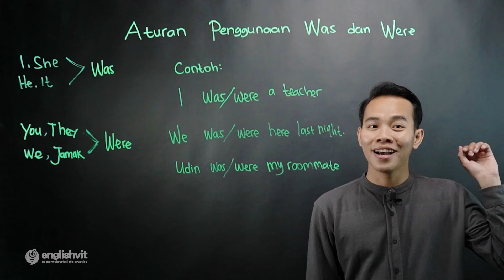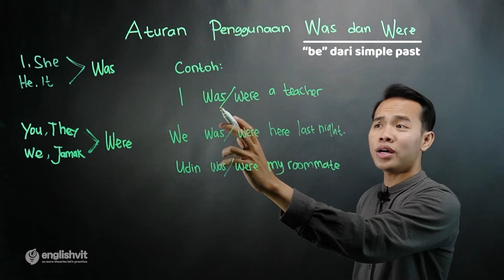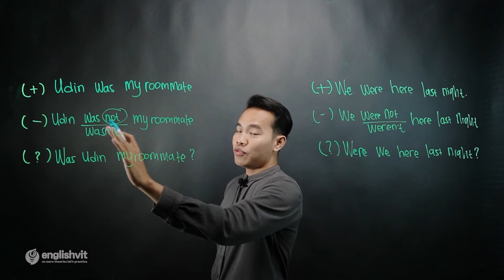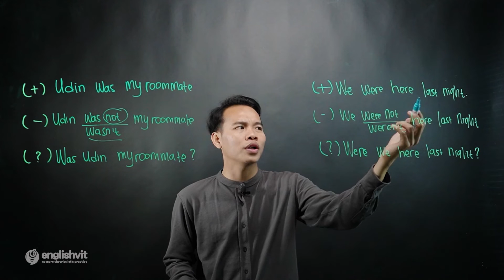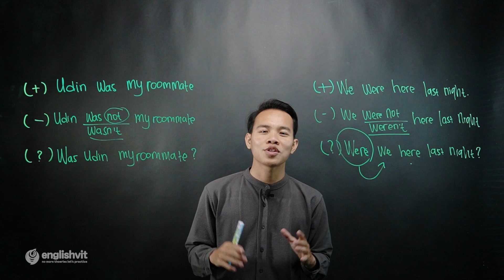Tips Mudah Paham Perbedaan "was" dan "were"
Perbedaan Penggunaan Was Were Dalam Bahasa Inggris
Kita cari tahu bedanya bareng-bareng yuk.

INFO PENTING!!!
Udah belajar Bahasa Inggris bertahun-tahun tapi skill Bahasa Inggrismu masih gitu-gitu aja? Ada yang salah sama metode belajarmu tuh.
Kamu KURANG PRAKTEK!

Buat kamu pengen belajar Bahasa Inggris tanpa ribet theories tapi langsung praktek, EnglishVit solusinya! Tempat yang tepat buat improve English Speaking Skill kamu.
No more theories, let's praktice!